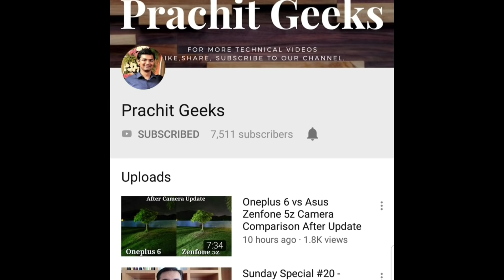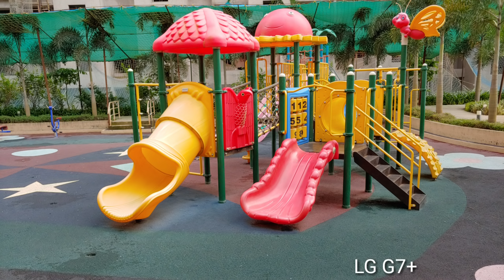Asus Zenfone 5z vs LG G7+ Camera Comparison